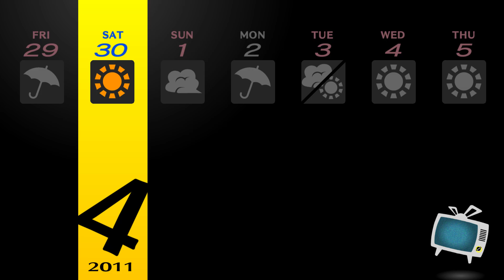Persona 4 Golden Walkthrough Part 7 - Yukiko Joined the Party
Keep in mind that I'm playing the game with the following circumstances:
🤐 NO COMMENTARY Walkthrough
🕹️ Normal Difficulty
🥇 1ST Playthrough
✂️ UNEDITED GAMEPLAY
🎬 MAIN STORY
Playing games just for fun!
🤑 Where to Buy this game:
🕒 How long to beat?
⭐ Steam Reviews?
_STEAM_
ABOUT THIS GAME:

Persona
Persona 3
Persona 3 Portable
Persona 4
Persona 4 Golden
Persona 5